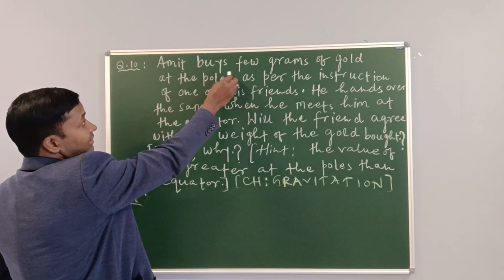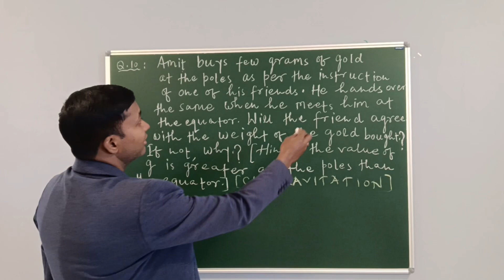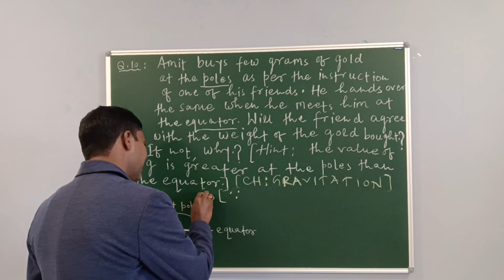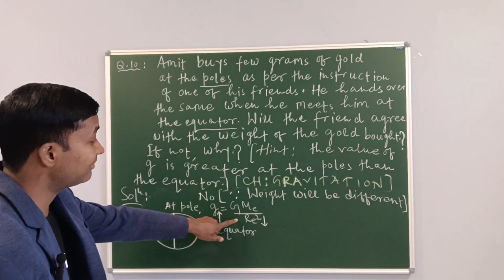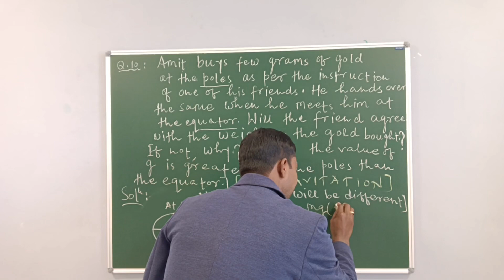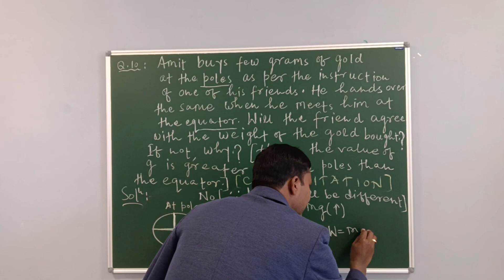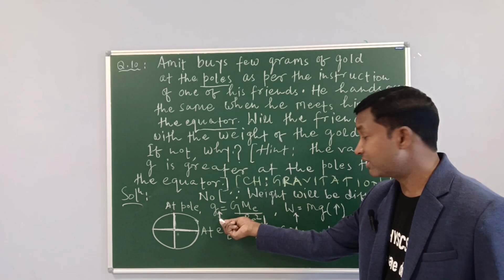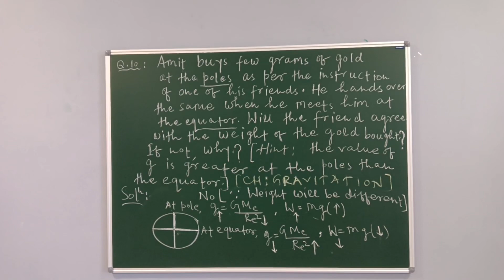CLASS 9TH CHAPTER GRAVITATION NCERT NUMERICAL Q-10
Class 9th chapter gravitation numerical solution Class 9th chapter gravitation numerical 10 solution Class 9th chapter gravitation numerical solution 10